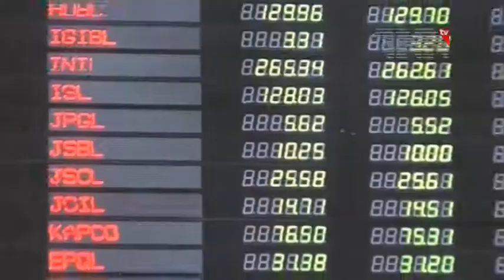PM Chairs Meeting Regard Hajj Policy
اسلام آباد،وزیر اعظم کی زیر صدارت حج پالیسی کے حوالے سے اجلاس۔

دوران اجلاس وزیراعظم کو حج آپریشن بہتر بنانے کے لئے اٹھائے گئے اقدامات کے بارے میں بتایا گیا، اجلاس میں بتایا گیا کہ 2013 ء میں حج کے لئے درخواست دینے والوں کی
تعداد 86 ہزار 919 تھی جو اب بڑھ کر 3 لاکھ 38 ہزار 696 ہو گئی۔

وزیراعظم نے نظام میں بہتری پر اطمینان ظاہر کیااور ہدایت کی پالیسی کی تشکیل کی کمیٹی کا اجلاس جلد بلایا جائے، یہ کمیٹی سپریم کورٹ کے حکم پر حج 2018 ء کے متعلق قائم کی گئی ہے جو پالیسی کو ترتیب دے گی، وزیراعظم نے ہدایت کی 75 سال کی عمر سے زائد والے درخواست دہندگان کی درخواستوں پر خصوصی توجہ دی جائے، اجلاس میں عراق اور ایران جانے والے زائرین کی سیکورٹی کے امور پر بھی بات چیت کی گئی۔

اجلاس میں وزیر مذہبی امور سعودی عرب میں پاکستان کے سفیر اور دوسرے اعلیٰ حکام نے شرکت کی۔